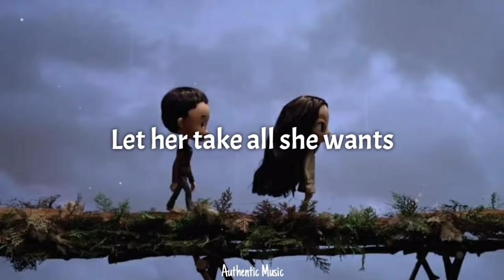Janet Suhh - Sketch Book (Lyrics) (From It's Okay To Not Be Okay) (Opening Title)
[사이코지만 괜찮아 OST] [Han/Rom/Eng]

Artist/Singer - Janet Suhh (자넷서)
Title - Sketch Book
Drama - It's Okay To Not Be Okay

📜Lyrics

There was once upon a time
And all people have stories

Their own
Let her take all she wants
Set him behind

It’s not your fairy tale
No~

Have him take all he wants
Don’t be afraid
All these are part of you
Of you